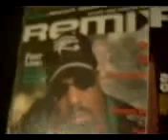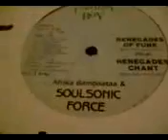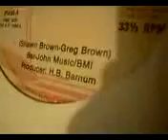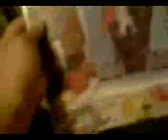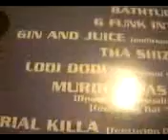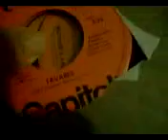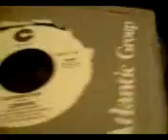Looking for the Perfect Beat Instrumental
Looking for the Perfect Beat Instrumental Looking for the Perfect Beat Instrumental